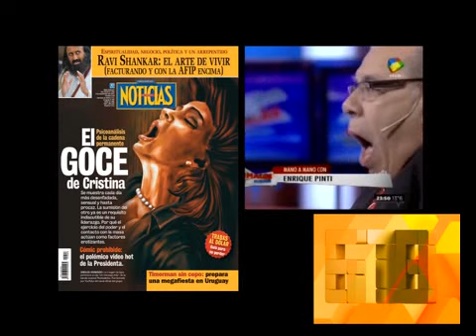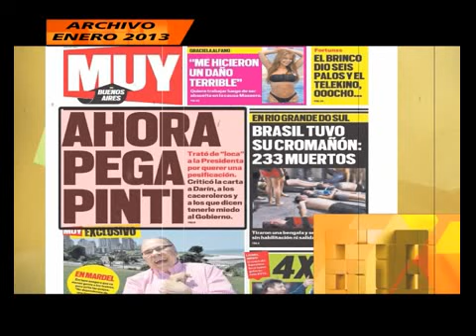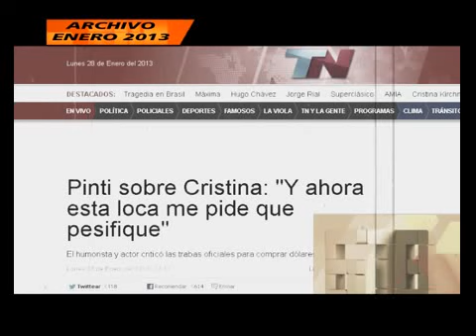ENRIQUE PINTI Y ESTE MOMENTO DEL PAIS 29-05-13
678 - INFORME: ENRIQUE PINTI Y ESTE MOMENTO DEL PAIS 29-05-13